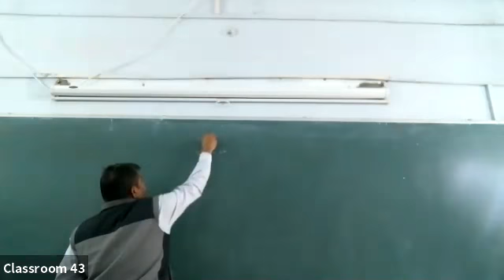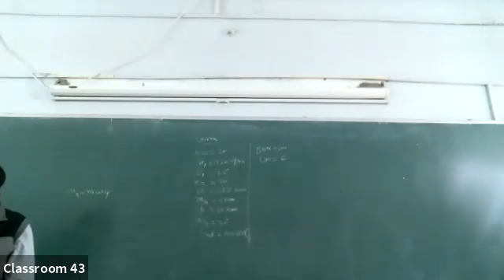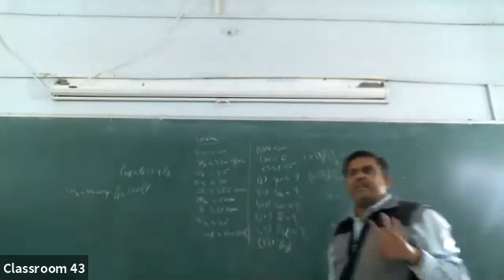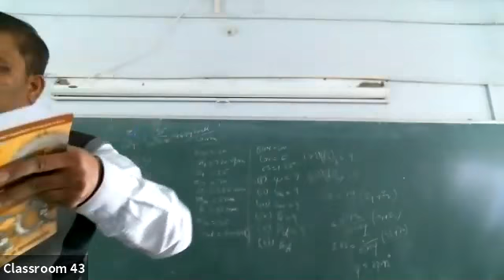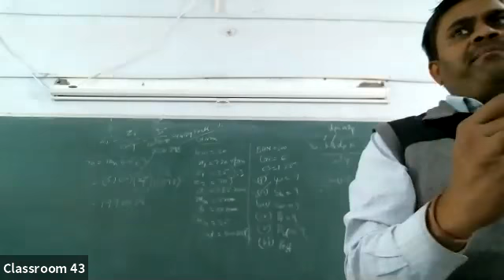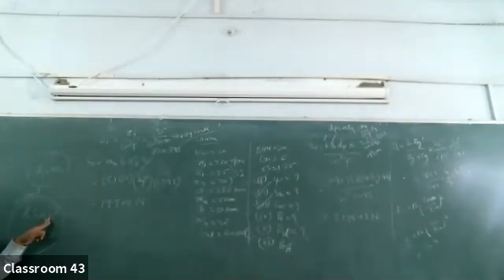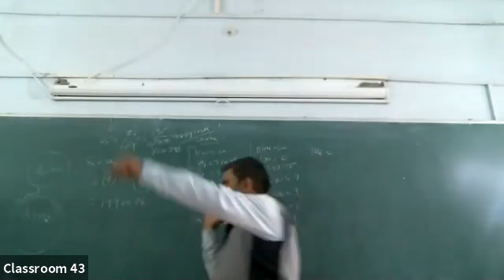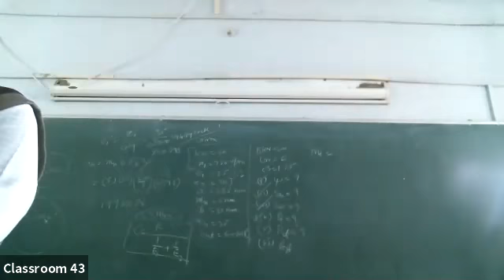md 10 feb